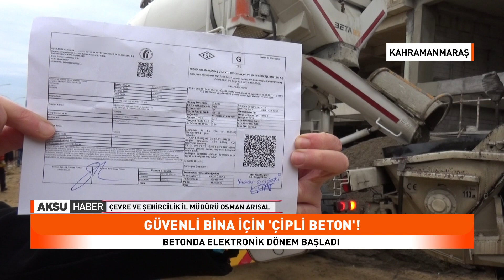GÜVENLİ BİNA İÇİN 'ÇİPLİ BETON'! BETONDA ELEKTRONİK DÖNEM BAŞLADI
İnşaatlara Dökülen Taze Betonların İçine Çip Atılarak Başlatılan Beton Takip Sisteminde, Mikserlere Karekodlu Beton İrsaliyesi Ve Etiket Uygulamasına Geçiliyor. Yeni Dönemde Tüm Mikserlerin Camına, Beton Santralından Çıkmadan Önce Beton Sınıfı, Kullanılan Agrega Cinsi, Çimento Ve Su Miktarı, Firma Adı, Katkı Malzemesi Gibi Bilgileri İçeren Karekodlu Etiket Yapıştırılacak.
Çevre Ve Şehircilik Bakanlığı, İnşaatlara Dökülen Taze Betonların İçine Çip Atılarak Başlattığı Beton Takip Sisteminde, Mikserlere Karekodlu Beton İrsaliyesi Ve Etiket Uygulamasına Geçildi
Yeni Dönemde Tüm Mikserlerin Camına, Beton Santralından Çıkmadan Önce Beton Sınıfı, Kullanılan Agrega Cinsi, Çimento Ve Su Miktarı, Firma Adı, Katkı Malzemesi Gibi Bilgileri İçeren Karekodlu Etiket Yapıştırılıyor.
Çevre Ve Şehircilik İl Müdürü Osman Arısal Beton Takibinde Karekod Döneminin Başladığına Dikkat Çekerek Denetimlerin Daha da Yoğunlaştırılacağını Söyledi.